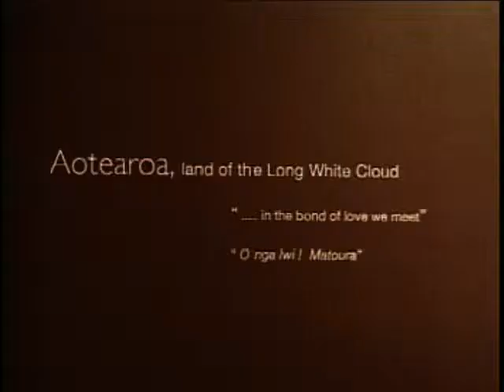Solan Chiu Clay Story Pt 2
Opening speech by Helen Clark, Prime Minister, New Zealand on the Solo Show of Solan Chiu Clay Story, 2003, in Auckland Museum.